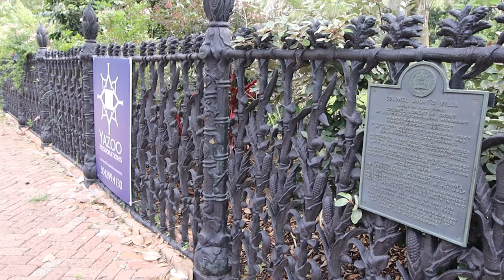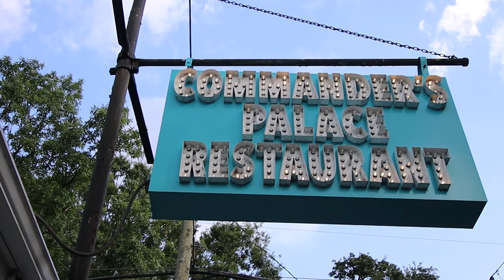New Orleans Historical Famous Houses Tour in the Garden District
In the video we take you down to the garden district once again to take you on the famous houses tour in the historical area where all the rich and famous people are able to buy houses.  We found there are many cameras and no poor people to be found in this area.  New Orleans has had the highest population of homeless people we have seen with our own eyes while traveling.  However, all you have to do is come to this area and it all disappears.

Being we do not know the people that live in this area they must just keep an out of sight out of mind mindset to all the homeless people in this city about ten minutes away from their posh lifestyle not to mention the 9th ward or even the French quarter.  It is mind boggling to see how close the ultra-wealthy is living to people that poop on the street in this city.  It is sick to see firsthand.

With that out of the way the area does have a lot of very cool history to see.  We will take you to all of the houses from the past.  Instead of us telling you down here about all the houses we found just watch the video.

Don't forget to check us out on our other social media accounts.